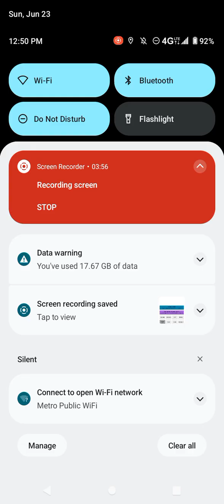daily sudoku 6/23/24